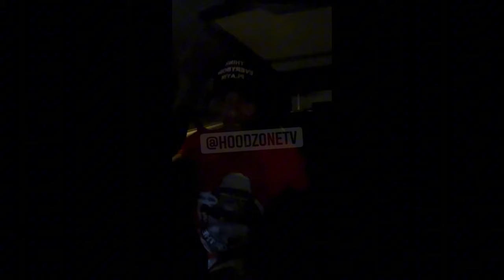Finesse2Tymes and Charleston White Come Face to Face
Finesse 2Tymes and Charleston White recently met in person, bringing their ongoing discussions to a head. This face-to-face encounter follows a series of controversial statements made by both parties, creating significant buzz in the media. Fans and observers are eager to see how their dynamic unfolds and what insights may arise from their meeting.